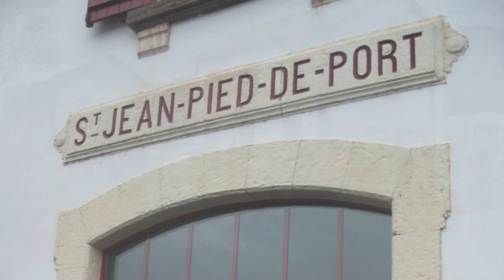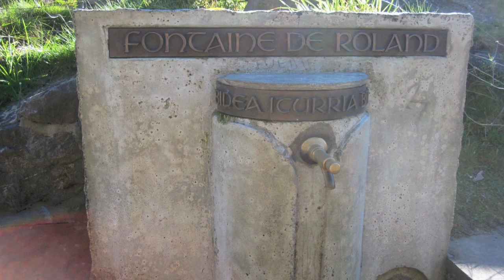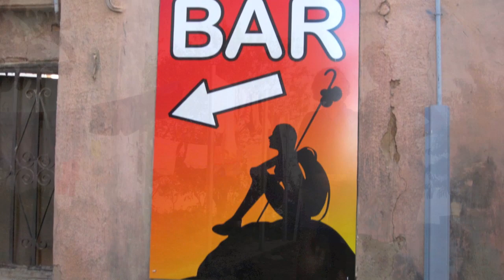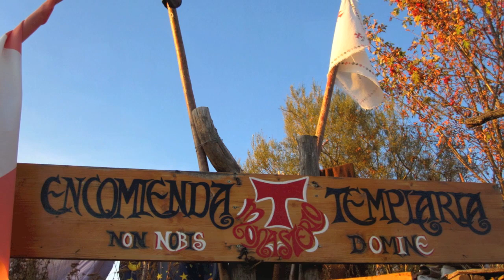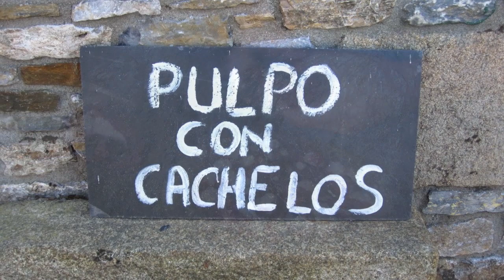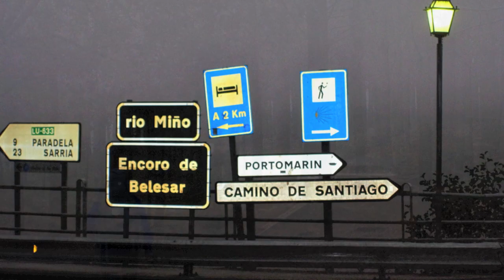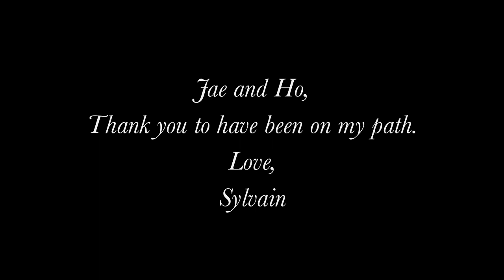Compostelle - On the Way of St-James with Jae and Ho.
The little story of a great walk starting at St-Jean-Pied-de-Port until Cap Fisterra in 2011.
The little story of two peoples that I had the privilege to know on my Way.
La petite histoire en image d'un couple formidable rencontrer sur le Camino Francés à l'automne 2011.